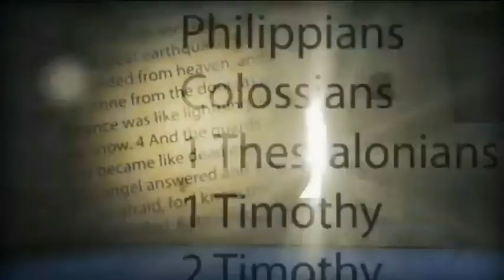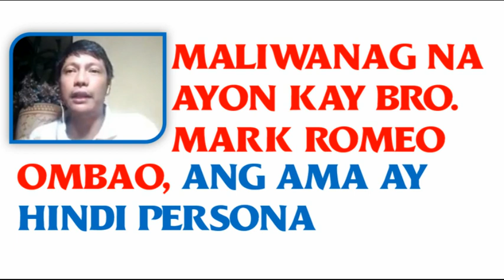RESOLBAHIN, ANG AMA BA AY PERSONA O HINDI?